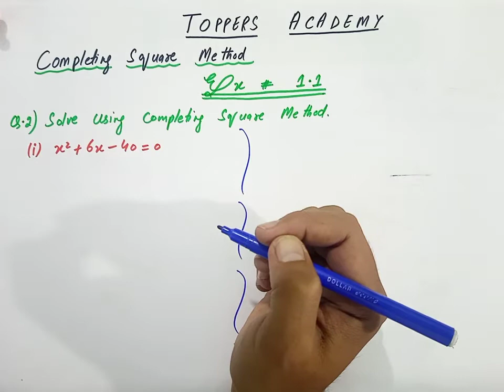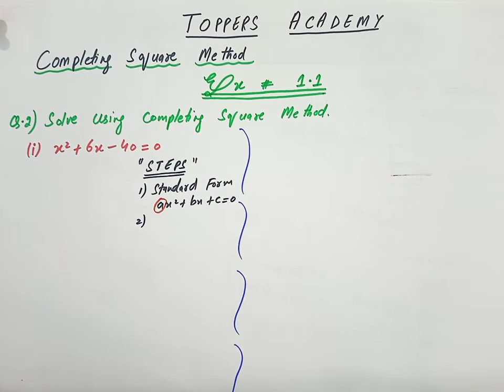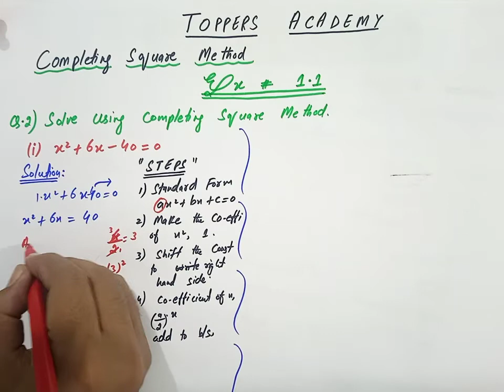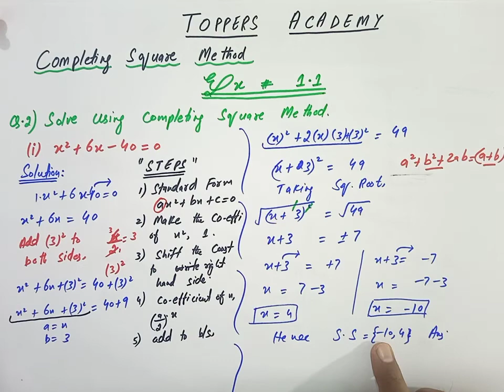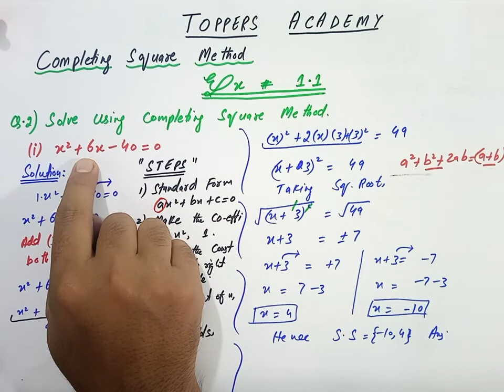Completing Square Method || Q#2 Ex # 1.1|| Class 10th Mathematics